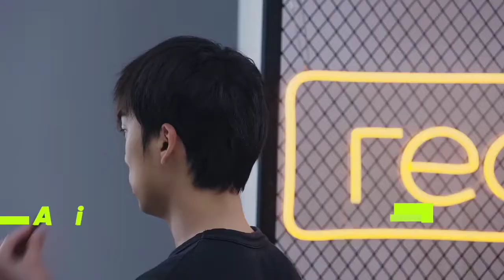Best Legend Earbuds Under ₹3000 ⚡TWS Earphones 2021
Aaj Ka Ye Jo Video Hain vo Audio Lovers Ke Liye Hai,
Is Video Me Main Aapko Kuch Aise Truly Wireless Earphones Ke Baare Me Bataya Hai Jo Aap Rs3000 Ke Andar Kharid Sakte Ho.
Ye Sabhi Earphones Bahot Hi Research Ke Baad Choose Kiye Hue Hai. Humne Driver Size, Battery Backup Aur Audio Quality ko Jyada Importance Diya Hain While Making This List.

• Mi True Wireless Earphones 2C : ₹2487
• Realme Buds Air 2 : 2999
or Search on flipkart
• Soundcore Life Note : ₹2299
• OnePlus Buds Z :  ₹2999
• boAt Airdopes 441 Pro : ₹2799
aur Agar aap Mere Channel p Naye hain
Shukriya Dosto!

Best Smartphones of the Year 2021
• OnePlus Nord 2 5G

• Realme Narzo 20Pro

• Realme Narzo 30A

• Redmi 9 Power

• Infinix Hot 10s :

• Tecno spark 7pro